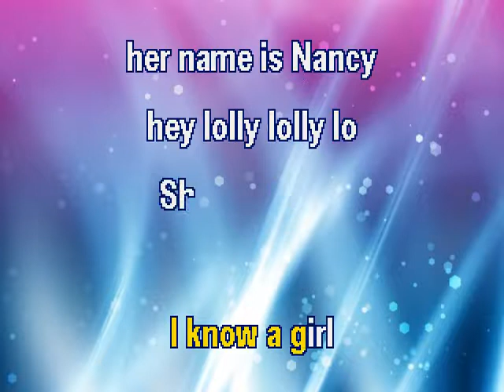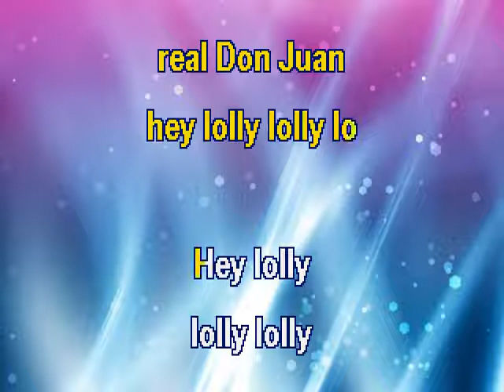Hey Lolly Lolly